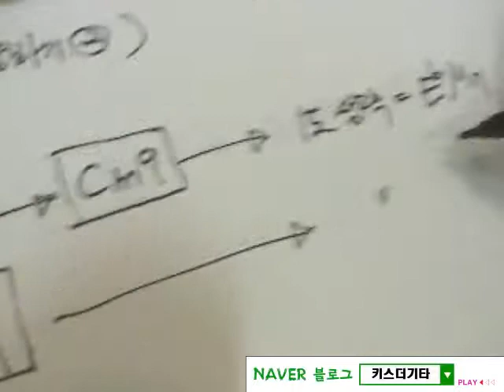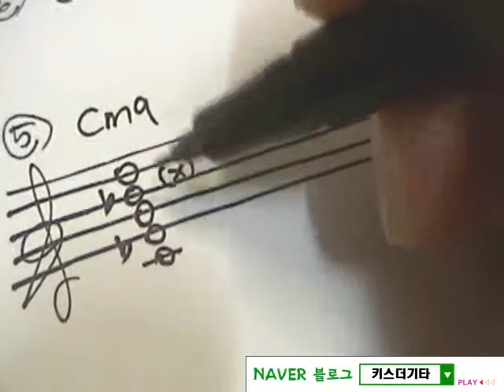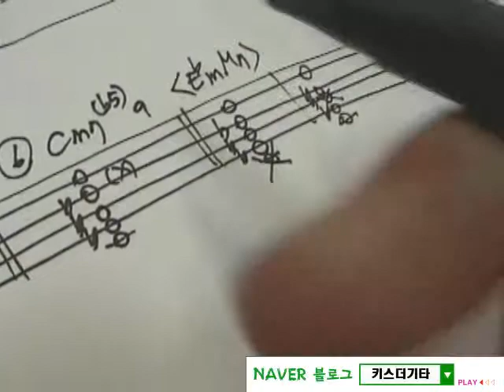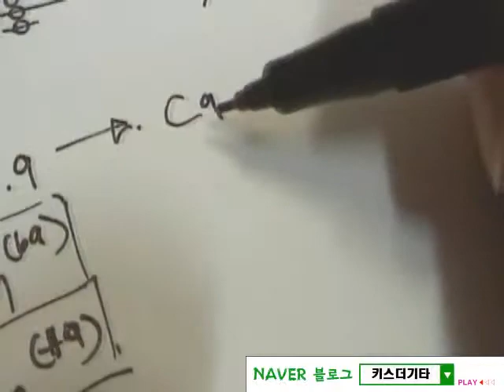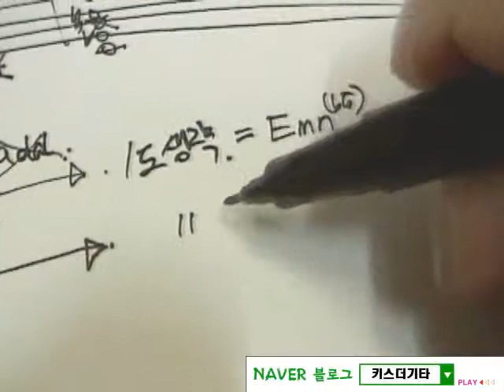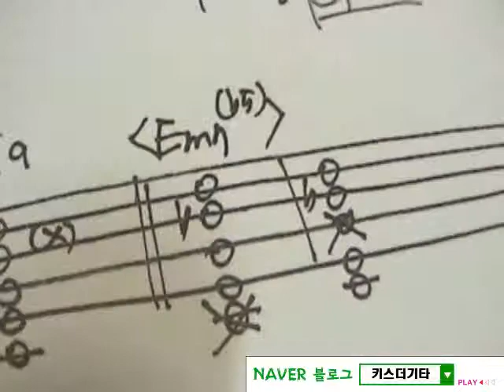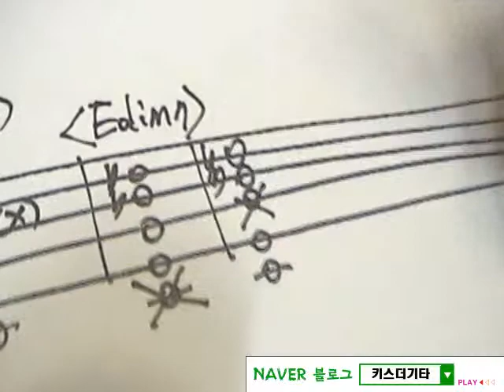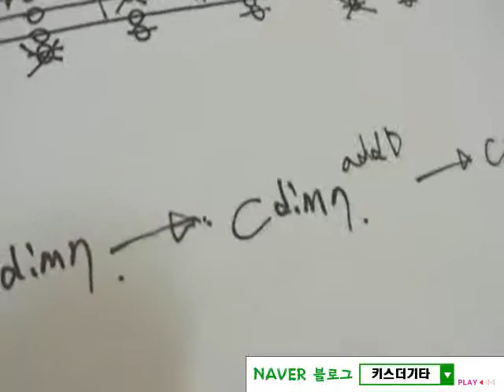리얼 음악이론 55강 [화성학,재즈jazz화성학강좌]